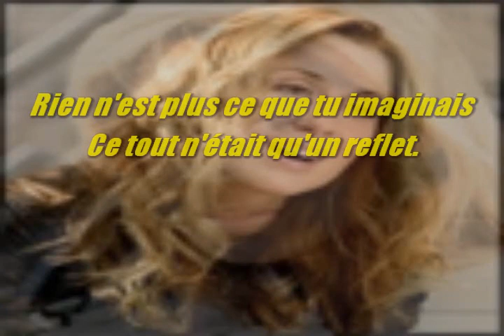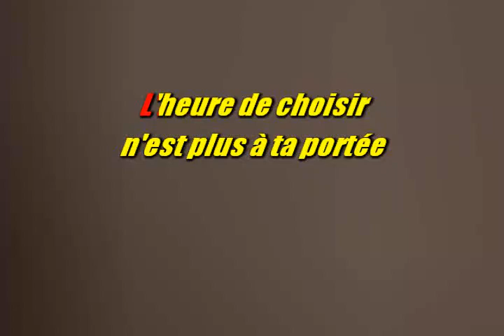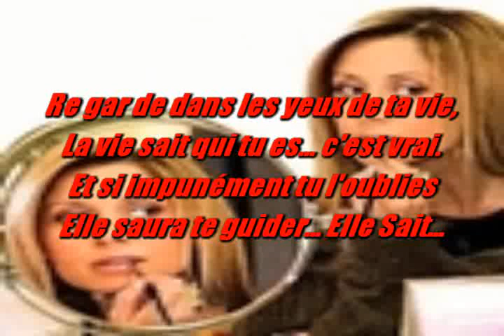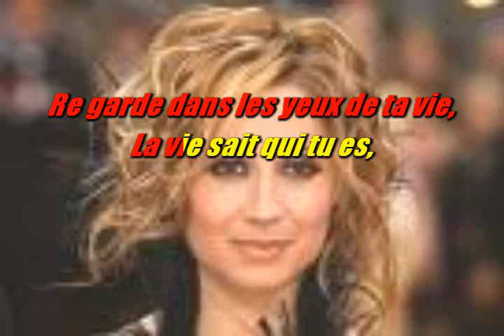KARAOKE LARA FABIAN . La vie est là 2013 KARAOKE PASSION 51